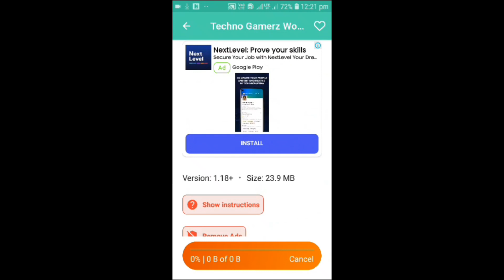Techno gamerz world download link.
App name-
maps for minecraft mods.